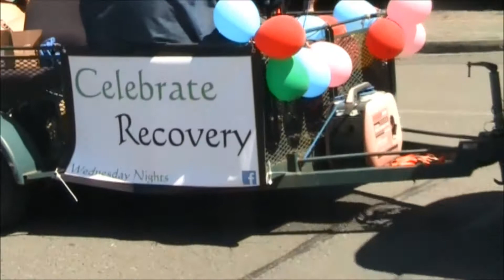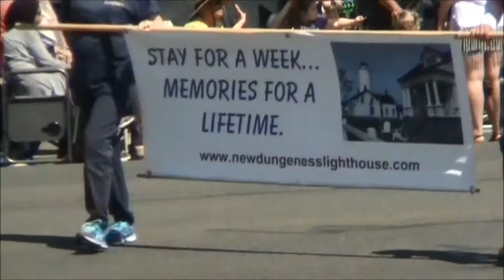2018 Irrigation Festival Parade - Sequim, WA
On Saturday May 12 2018 the Irrigation Festival's Parade through Sequim, WA was held on the main street (Washington Street).